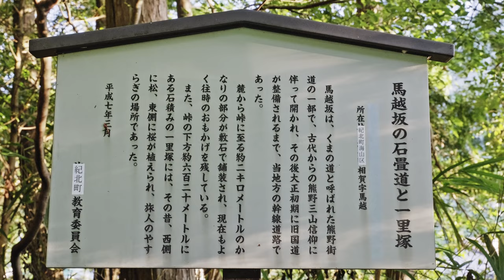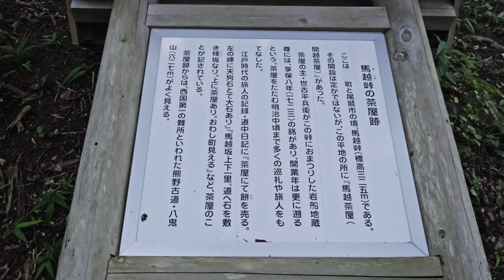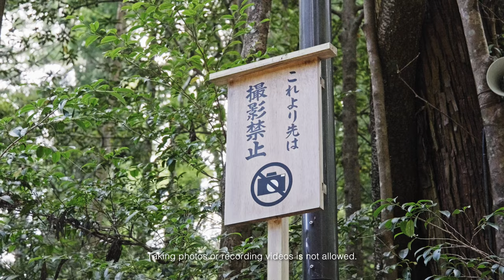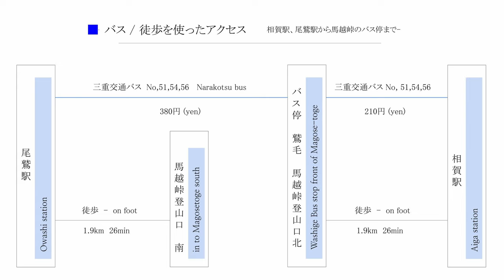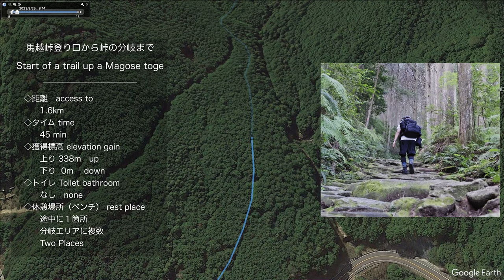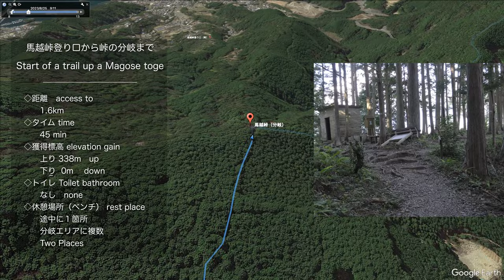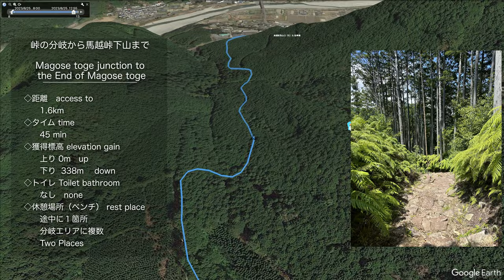【熊野古道 last 伊勢路】馬越峠から便石山をあるいたあとに伊勢神宮へお参りに行ってきました 【約9キロのルート経路紹介】 XH2S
アクセスやルート情報もまとめてありますぜひご活用下さい！
Tap CC for  English subtitles.  沢山の方とお話しできるのを楽しみに続けております。

熊野古道も今回で最終回。
長くあるいてきましたが、最後の馬越峠参道もほんとうに素敵でした。
最後にゆっくり伊勢神宮をあるいてこの旅は終わりです。
次はどこへ行こうかな

たくさん情報はあれど、多すぎてよくわからない、そんな状態で少ない情報でもすこしでも参考になりましたら幸いです。

最近、山路や階段の手ブレがなんともならないのかなあと試行錯誤しています。ブレが酷くなりそうなときだけはアクションに強いカメラをかんがえなきゃなあと思う次第です。
見づらいかと思いますが申し訳ないです。

目次
2:39　本日は馬越峠入り口、駐車場バス停前から
12:04　馬越峠分岐から便石山へ
17:37　便石山で休憩
23:54　伊勢神宮外宮
28:53　伊勢神宮内宮

36:49　馬越峠へバス、徒歩でのアクセス
37:09　馬越峠から便石山へのルート解説
37:24　馬越峠周辺の情報（駐車場、駅からのルート等）
40:06　本日のルート詳細

movie : X-H2S
Vlog部分は主にiPhone14 pro max

◇写真
GRIII

◇現行レンズ：
・Fujinon XF18-120mmF4 LM PZ WR
・Sigma 16mm F1.4 DC DN [フジフイルム用]
◇アンティークレンズ
・Leica summicron 35mm アンティーク2ndモデル
・カールツァイスPlannar 50mm　10年前くらいの割と新しいマニュアルレンズ
・GIZMON Wtulens L（うつレンズ）

わたしのカメラ・レンズ遍歴　デジタル以降
（所持期間はバラバラです）
□Canon 5D m1
□sony α7III
□Leica M 240
□Leica Q
□GRIII(現在も所持）
□Fuji X-E2　(現在も所持）
□Sony α7SIII
□Leica LS2
□X-H2s　(現在も所持）

レンズは今あるもののみ
□XF 18-120mm F4
□Sigma 16mm F1.4
□Leica summicron 35mm　2nd
□Leica summicron 50mm
□Carl Zeiss Planar T* 50mm F1.4 新め
□写レンズ（写ルンですのダブルレンズ）
□Lomography LC-A Minitar-1 32mm F2.8

使用BGM
Artlist